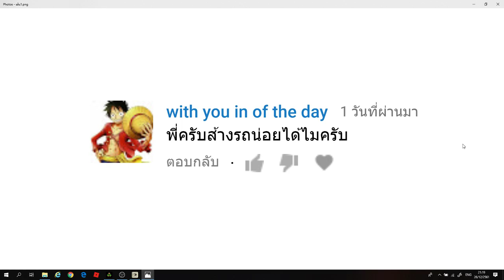สร้างรถให้หน่อยครับ สร้างตามคำขอ | survivalcraft2.1 #334 [พี่อู๊ด wutpia]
พบกับเกมส์ survivalcraft2.1 เหมือนกับ minecraft ในตอน 334 สร้างรถให้หน่อยครับ สร้างตามคำขอ เล่นและพากย์ไทยโดยพี่อู๊ด wutpia